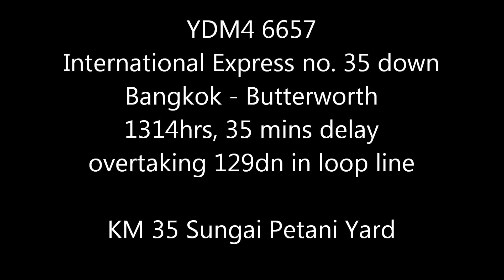5/4/2013 KTMB / SRT International Express no. 35 down and 36 up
Didn't wait for 129dn to depart for it's too late for me...